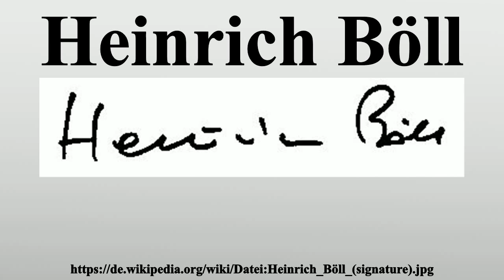Heinrich Böll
Vielen Dank für Ihre Unterstützung:

Heinrich Theodor Böll (* 21.Dezember 1917 in Köln; † 16.Juli 1985 in Kreuzau-Langenbroich) gilt als einer der bedeutendsten deutschen Schriftsteller der Nachkriegszeit.Im Jahr 1972 erhielt er den Nobelpreis für Literatur, mit welchem seine literarische Arbeit gewürdigt wurde, „die durch ihren zeitgeschichtlichen Weitblick in Verbindung mit ihrer von sensiblem Einfühlungsvermögen geprägten Darstellungskunst erneuernd im Bereich der deutschen Literatur gewirkt hat“.

Bild-Copyright-Informationen
Urheber Info: Heinrich Böll